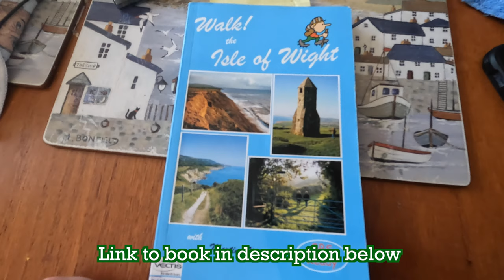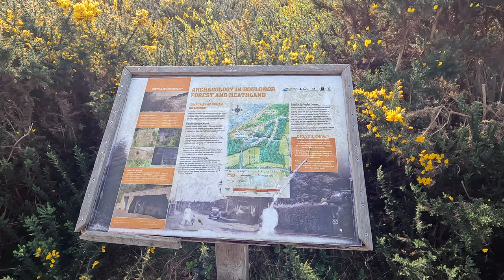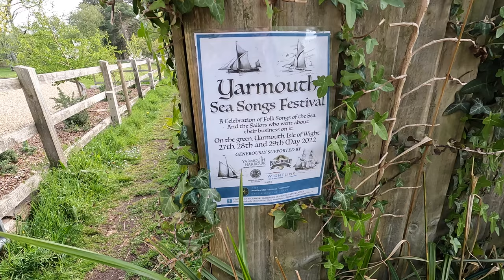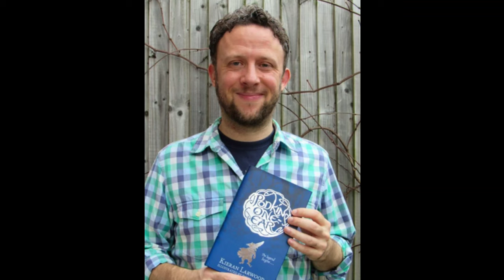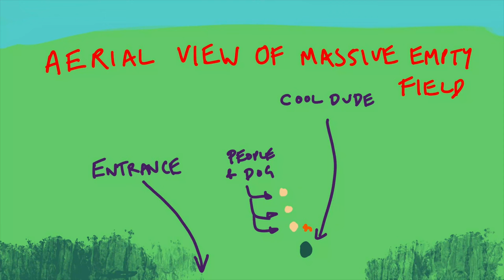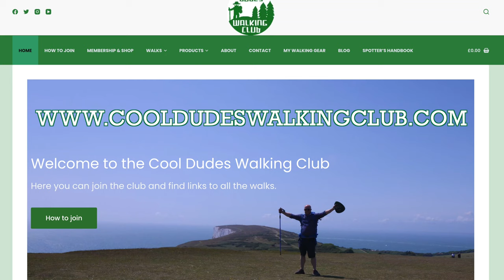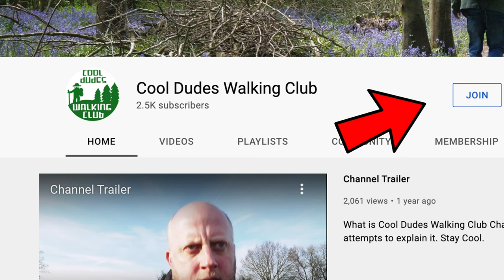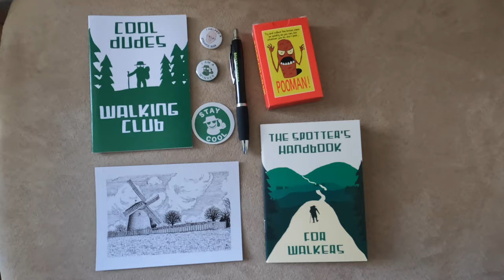Yarmouth, Hamstead & the Tree Graveyard | Isle Of Wight Walks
A pleasant walk from Yarmouth, through the Tree Graveyard to Hamstead. This walk is taken from Martin Simon's Walk the Isle of Wight Book.

Links to my brother's books here:
Podkin One Ear
Complete Series of Podkin Books
Carnival of the Lost

I have listed all my art equipment (right at the bottom of the page) on my

If you enjoyed this video, and want to help me make more, it would be really great if you joined the Cool Dudes Walking Club. There are two ways to join, each with different benefits.
Or go to this Youtube Channel’s main page and click join to pay a monthly amount via youtube, or both ways if you want to be really cool. All proceeds go towards making more walking videos. Thank you to everyone who has supported me.
Here is the link to the main channel page to join on Youtube.

This was shot on a GoPro Hero Black 10
All my gear is listed on the website.

(My laptop broke so I cannot find the song names)
Drunken Sailor - The Midship Gleemen
Drunken Sailor - Marek on Keyboard